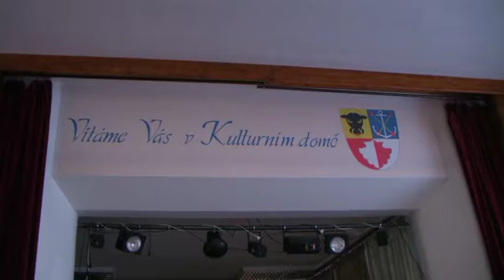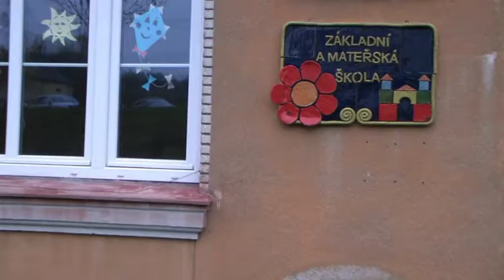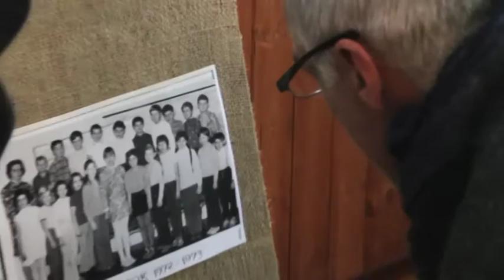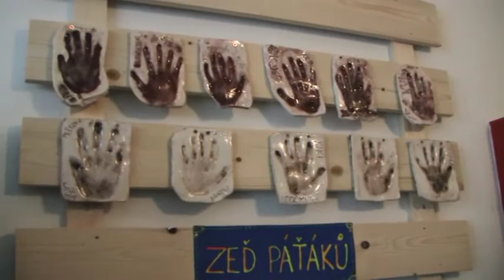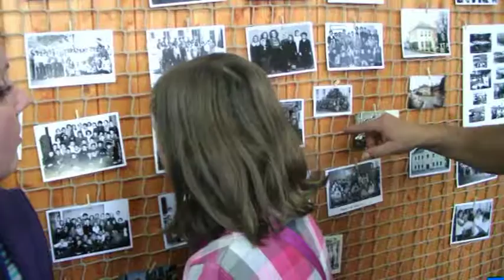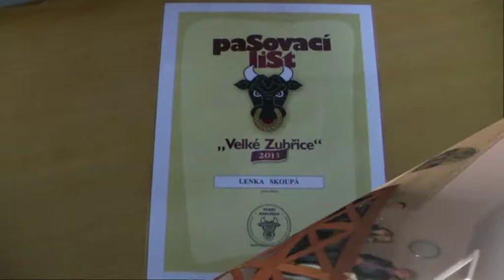OBEC KOCLIŘOV 70 LET ŠKOLY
70. výročí školy Koclířov